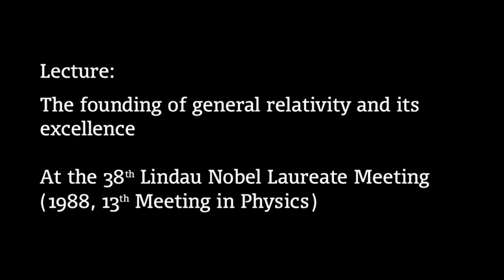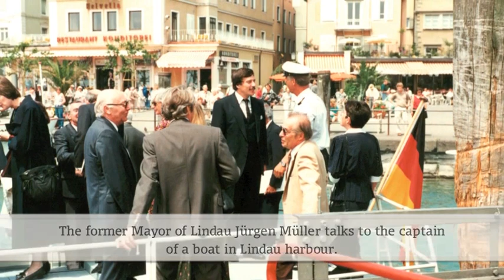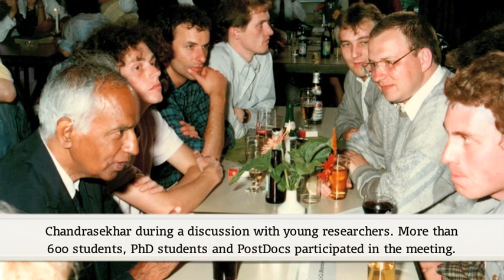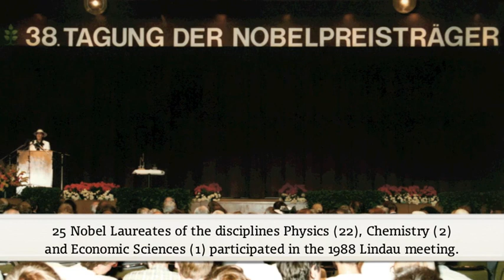Subrahmanyan Chandrasekhar (1988) - The founding of general relativity and its excellence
Subrahmanyan Chandrasekhar's talk at 38th Lindau Nobel Laureate Meeting about Albert Einstein and the general theory of relativity in 1988.